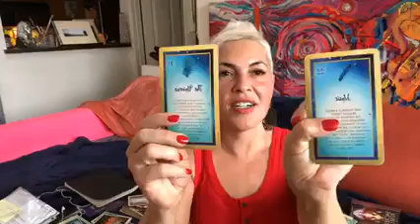Valtopia tv How To book in soul clients every time for messengers, healers, creators, leader with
Check Valtopia out for more goodies

Valtopia tv

How To book in soul clients every time for messengers, healers, creators, leader with big hearts and highly empathic.

Sign up for the UNFUCKWITHABLE during this early bird launch of the five day experience and get the REBOOT TOO as a very generous bonus!!

DM to ask about my one on one experience that is being offered RIGHT NOW.

If you would like a reading on today’s live stream while I’m live and want to be top on the list $11 minimum on PayPal.me/Valtopia you can book your own personal virtual twenty minute tune in for only $197 today. Thank you and blessings let us shift into this energy with power and shine!